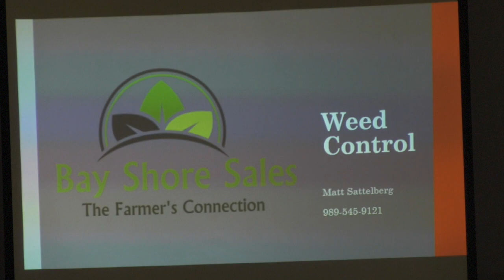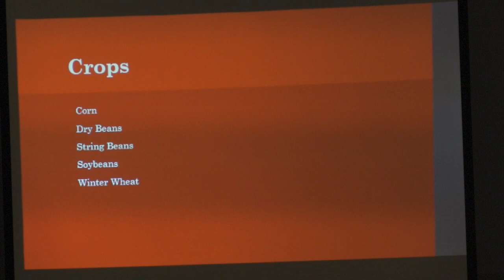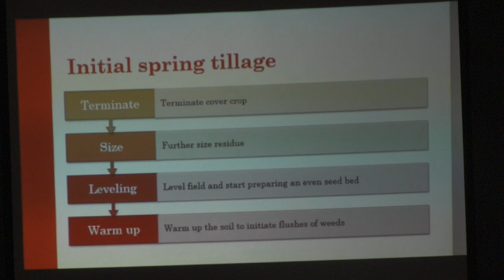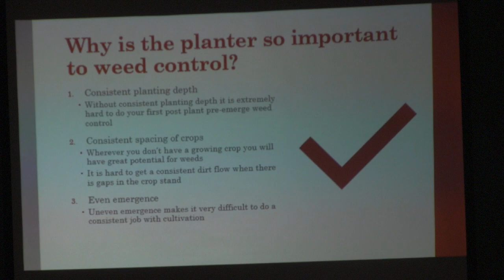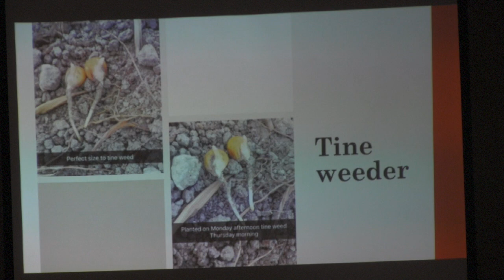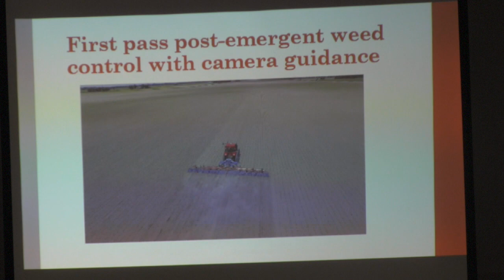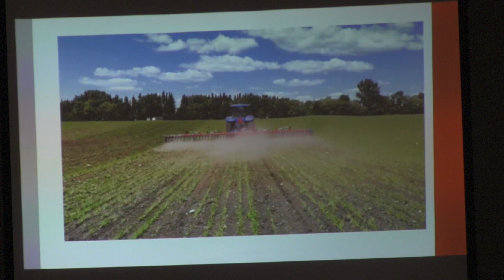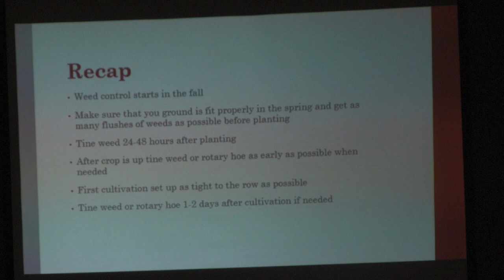Holyoke - Tools & Techniques for Weed Control - Matt Sattelberg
In this video, Matt Sattelberg, of Bay Shore Sales, shares various pieces of equipment to help with weed control on your farm. He spoke at our seminar in Colorado.